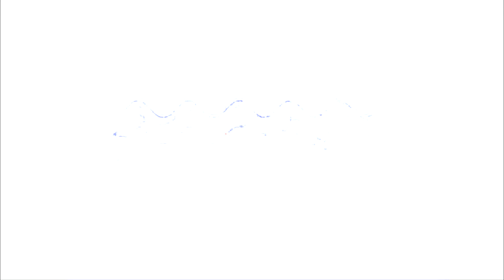Animals Is Running Csupo In LMTCE382's 31 New Effects